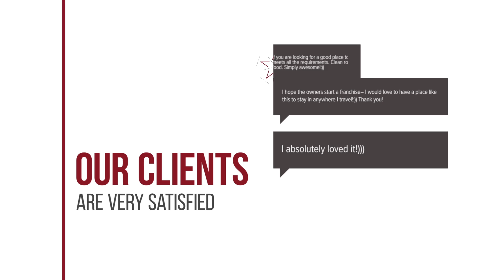Asias Boutique Club The homestays hotel review | Hotels in Ban Talat Rangsit | Thailand Hotels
Asias Boutique Club The homestays hotel video review. Hotels in Ban Talat Rangsit, asian 3 stars hotels.